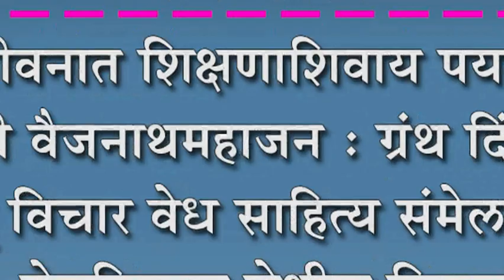जीवनात शिक्षणाशिवाय पर्याय नाही- वैजनाथ महाजन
जीवनात शिक्षणाशिवाय पर्याय नाही- वैजनाथ महाजन : ग्रंथ दिंडीने शाहू विचार वेध साहित्य संमेलनाला सुरवात : बेडकिहाळ येथील विक्रम शिंगाडे यांचा सामाजिक उपक्रम